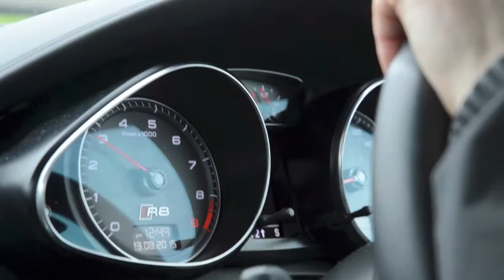Toby Denning Photography Audi R8 Shoot BTS 2015